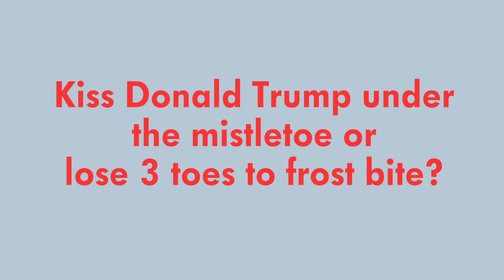Rudest Ever WYR with RuPaul’s Drag Race All Stars Queens | MTV Life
It’s getting hot in here as Drag Race Christmas Queens, Sharon Needles, Peppermint, Thorgy Thor, Jiggly Caliente, Ivy Winters & Ginger Minj play the RUDEST version of Would You Rather ever. The Ladies talk sex with Santa Claus, kissing Donald Trump and more..